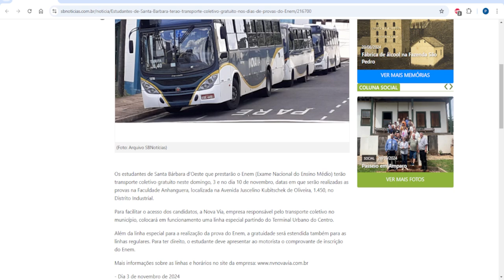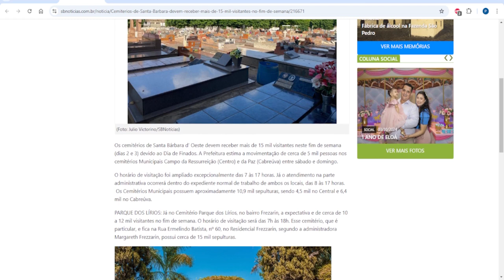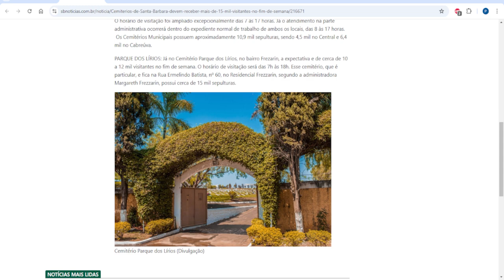Giro de Notícias | 01/11/2024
Estudantes de Santa Bárbara terão transporte coletivo gratuito nos dias de provas do Enem | SBNotícias

Giro de Notícias: Cemitérios de Santa Bárbara devem receber mais de 15 mil visitantes no fim de semana; Estudantes de Santa Bárbara terão transporte coletivo gratuito nos dias de provas do Enem e muito mais notícias desta sexta-feira 01/11/2024 no Giro de Notícias. Veja o vídeo com Thiago Ramos!

Edição e produção: Giovani Luiz & Guilherme Mombelli
Direção de jornalismo: Graça Camargo
Direção geral: Paulo D’Elboux